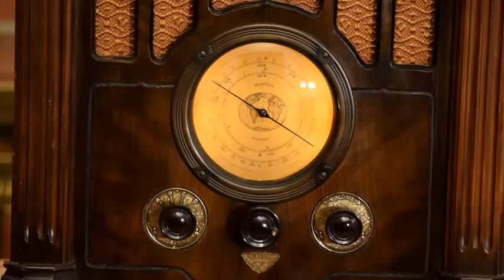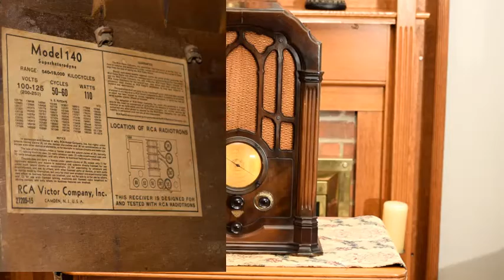RCA model 140 (1933)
Take a look and listen to the 1933 RCA model 140.  The top of the line RCA table model.  Love the Gothic cabinet.  This one is completely original including the chassis.  It had such a great tone and sound I just couldn't force my self to change it.  It plays like it is 1933.

If you're "In the Mood" take a listen to this classic Glenn Miller hit.

Glenn Miller    "In the Mood"